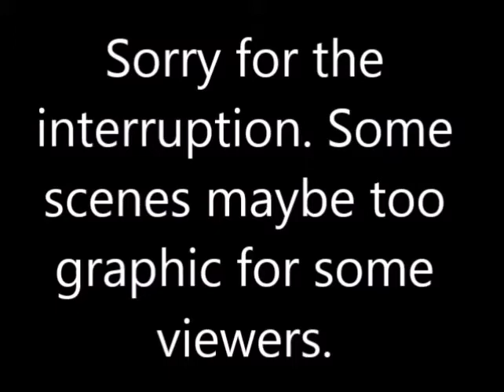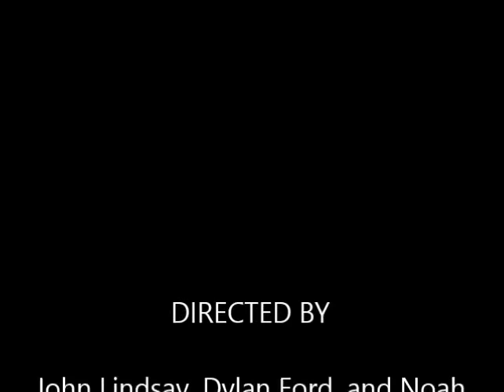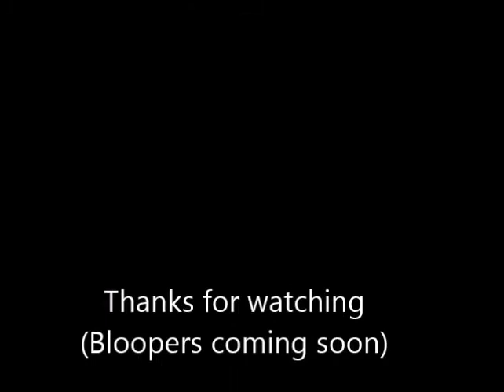SOL Testing: The Experience Trailer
This was a project me and my friends had to make.